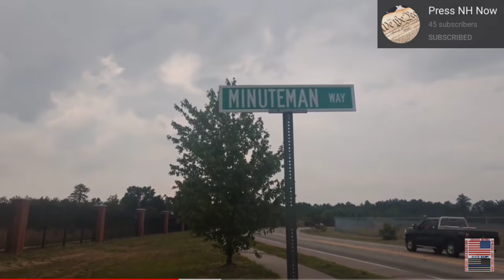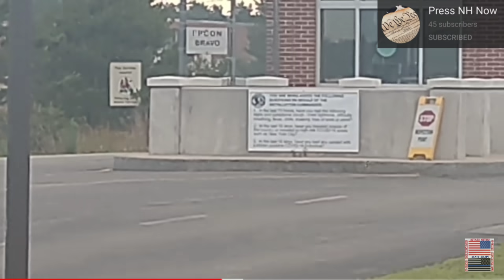Illegally Detained. T¥rants Owned. ID Refusal. Manchester Police. New Hampshire. Press NH Now.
This is a short compilation of a couple videos from a new channel. He is local as in from the Boston area and filming in New Hampshire. I came across him in my recommended section and right away loved his style and demeanor. I appreciate people that can hand these tyrants their asses all while being polite and respectful until they step out of line.

I felt he deserved more, sonce then P and P News Now shared one of his videos and he gained 800 subs!!! let's get him well over 1000!!! Much Love, Respect And Appreciation!!!

Mass Accountability Instagram:
mass_accountability

and also follow Mass Accountability on Parler!!!